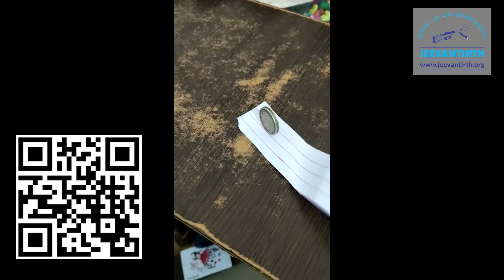Toys Made By Our Non-formal Teachers - 4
Toys Made By Our Non-formal Teachers
Treasure from Trash!